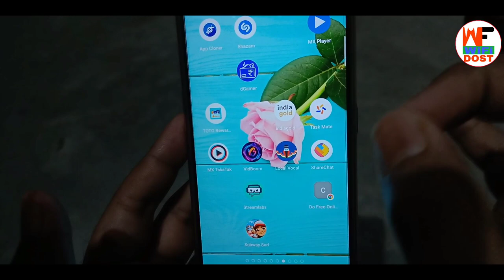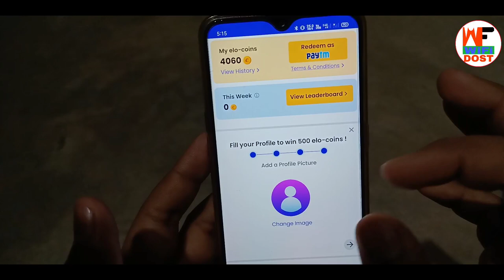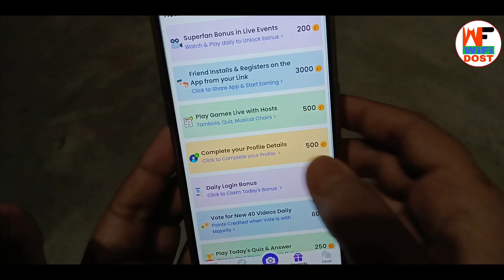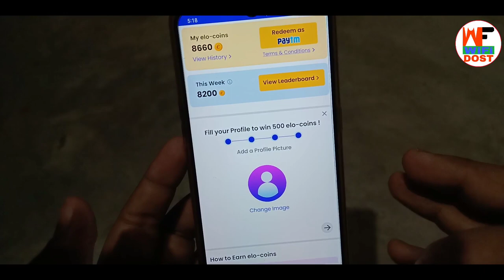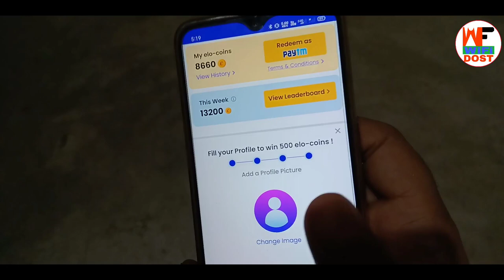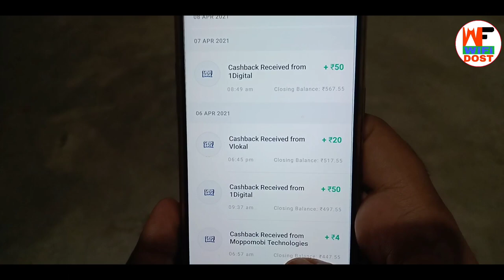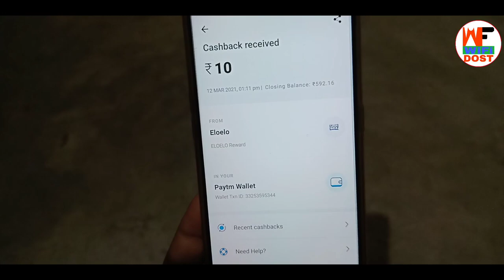New earning app 2021 today ₹2211 paytm cash | money earning apps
By,
NAVIN KUMAR

yah ek new app Hai is app mein aap sabhi ko Paytm cash kamane ka mauka Milega is app ka minimum redeem 5 rupaye Rakha gaya hai iske liye aap sabhi is video ko jarur dekhen

                         🙏 Content Cover 🙏

1. paytm se paise kaise kamaye
2. online paise kaise kamaye
3. paise kaise kamaye
4. earn money online
5. new earning app

🔴 My Use 🔴

⚫ Wifi Dost